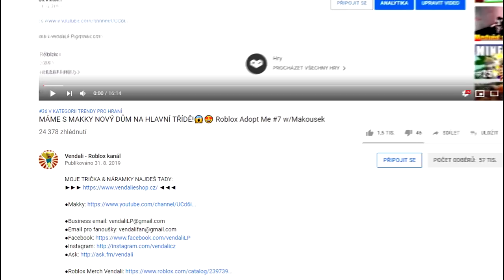KOUPIL JSEM SI NOVÝ TAHAČ😱🔥 Minecraft Trucks #2